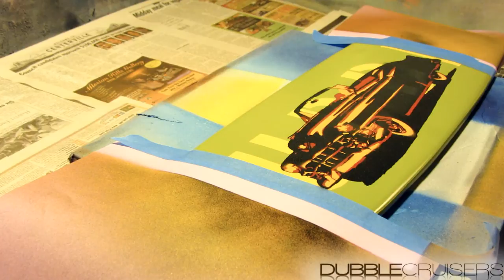DUBBLE CRUISERS "Caddy" Stenciled Deck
Hand made cruiser board with custom design.